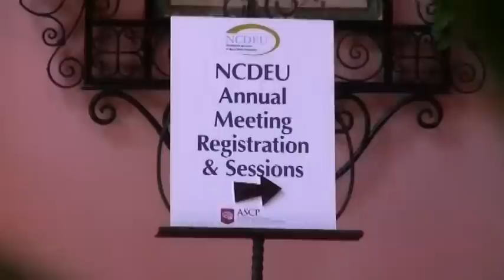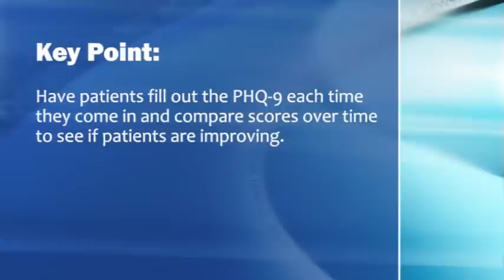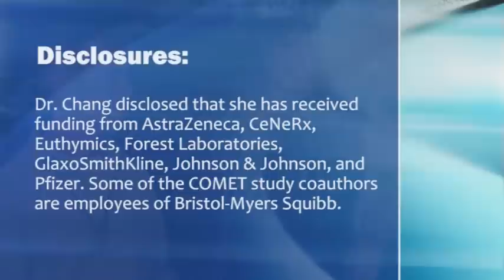Treating Major Depression in Primary Care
Primary care physicians can more closely track the medication treatment response of their patients with major depression using quick assessments such as the 9-item Patient Health Questionnaire (PHQ-9), Dr. Trina Chang says.